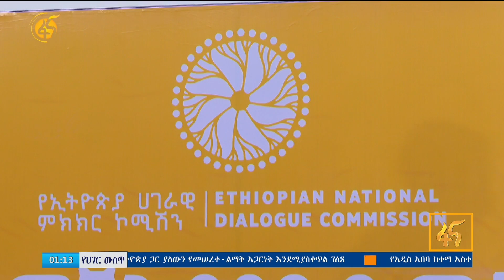አጀንዳ የማሰባሰቡ ሂደት ምን ይመስላል?